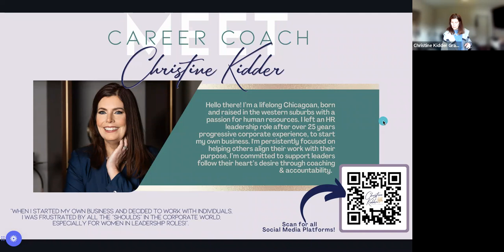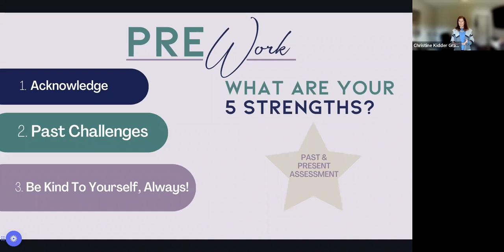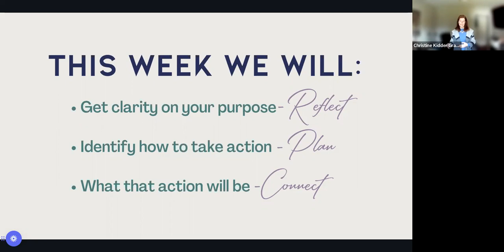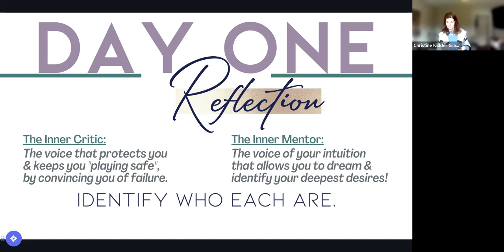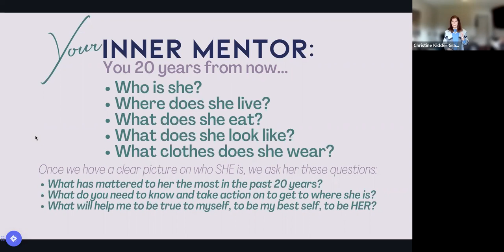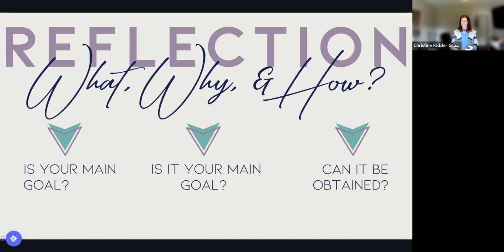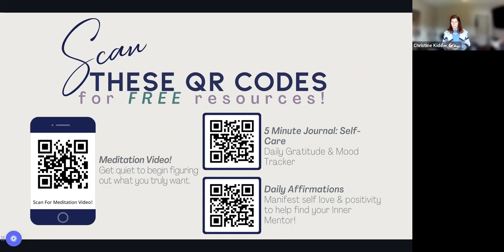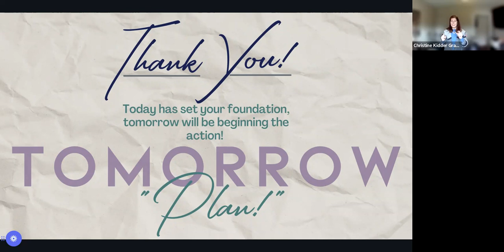Land Your Next Ideal Role in 90 Days/2023 Simple Career Plan Free Masterclass - January DAY 1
DAY 1 REFLECT

How to tap into what YOU really want like never before, learn the #1 barrier in having work that works for you and how to identify your next IDEAL role where you are invaluable.